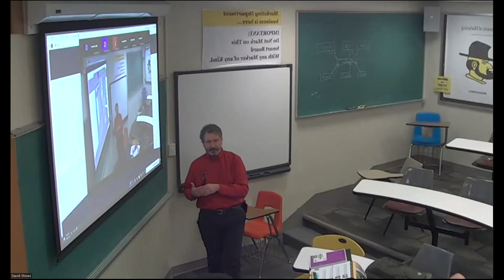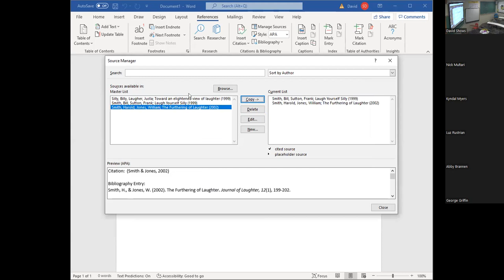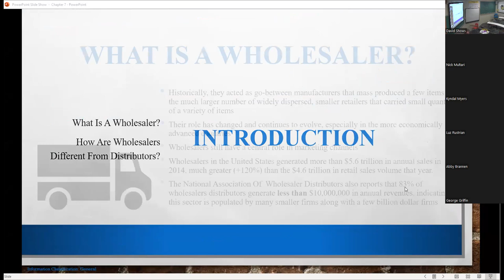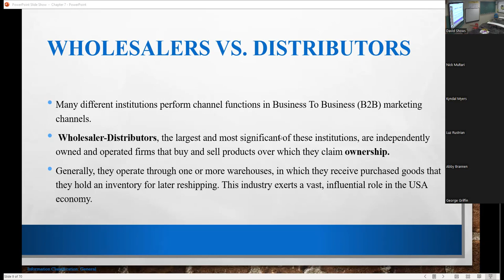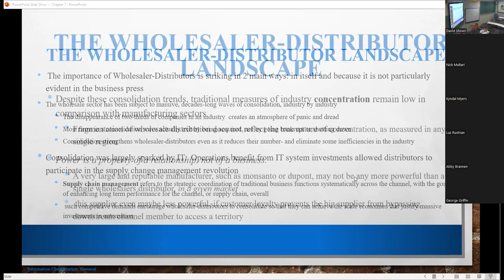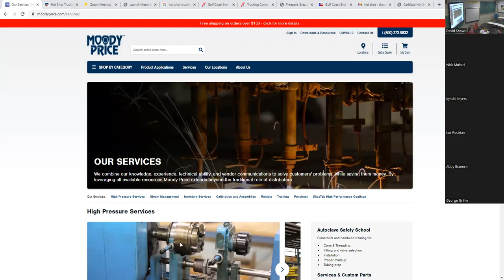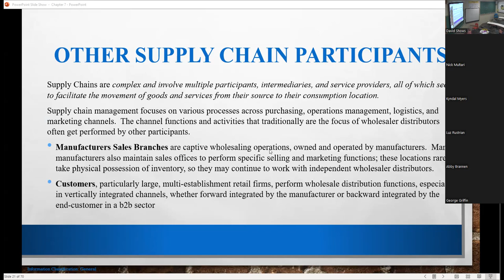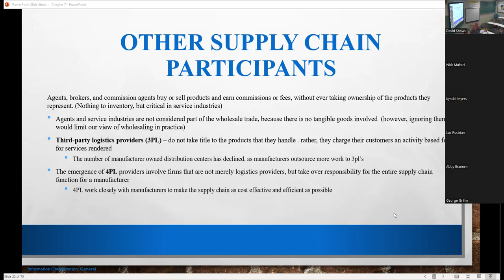MKT-3260-102 - March 15th - 3:30pm-4:45pm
Beginning of Chapter 8:  Wholesaling Structures and Strategies